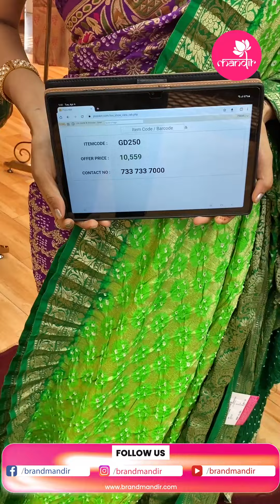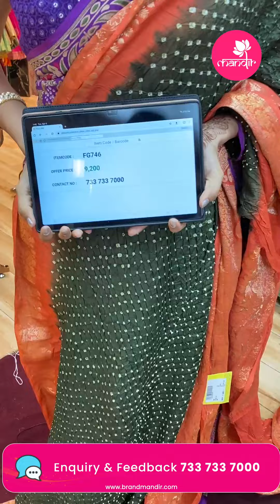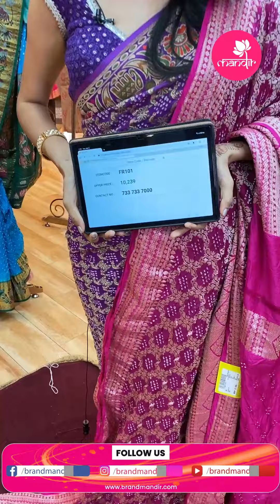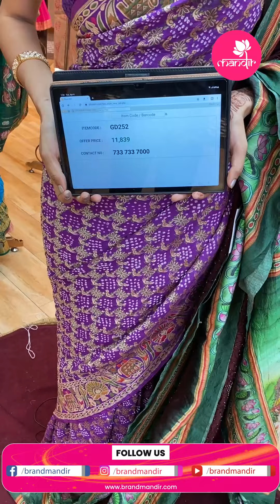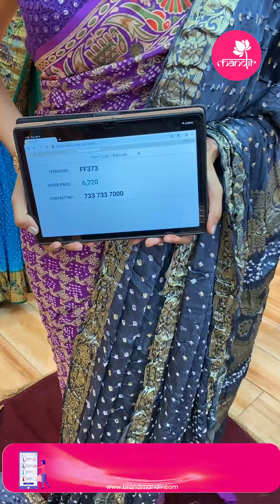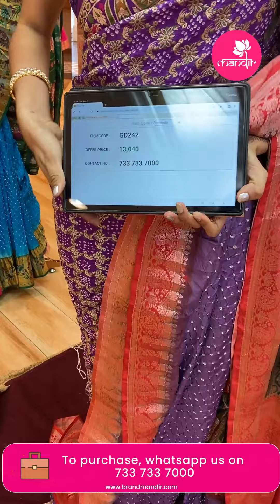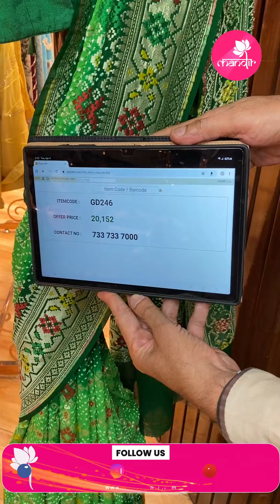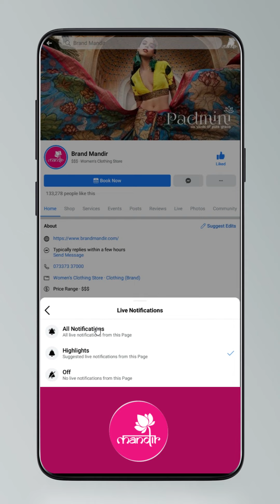Bandhani Sarees @ Weavers Price Valid For 24 Hours | Brand Mandir LIVE